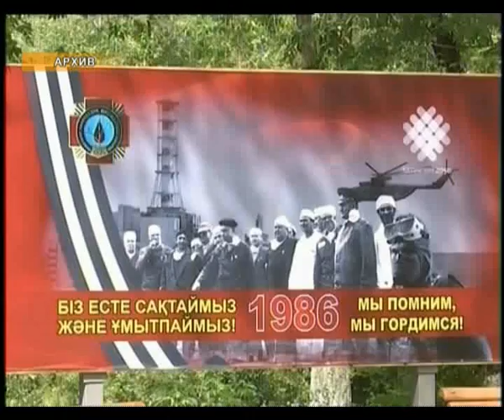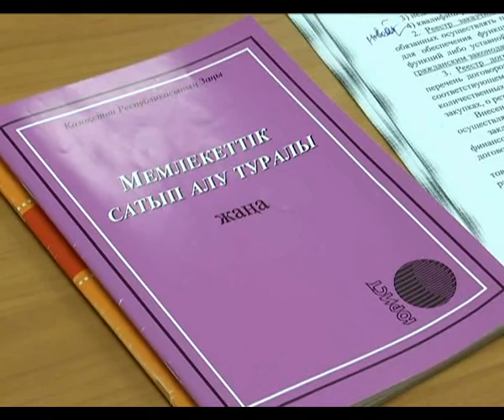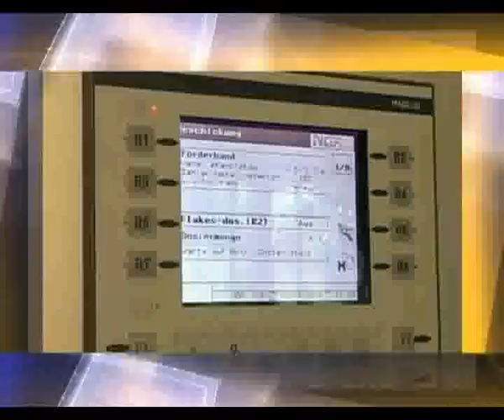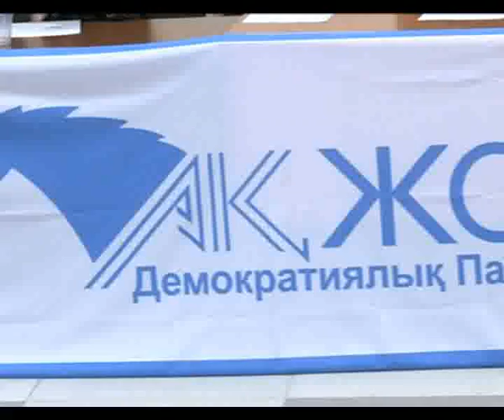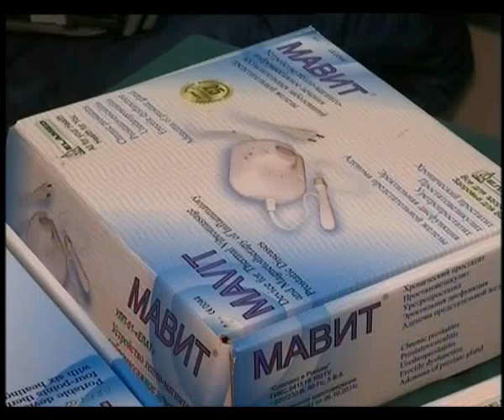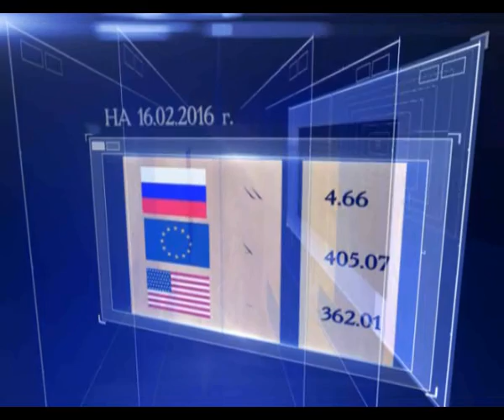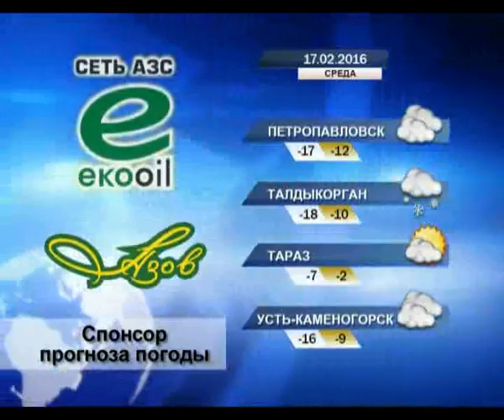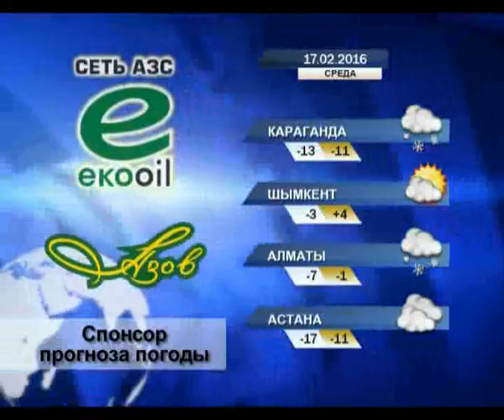Новости в 19:30 (выпуск от 04.02.2016)